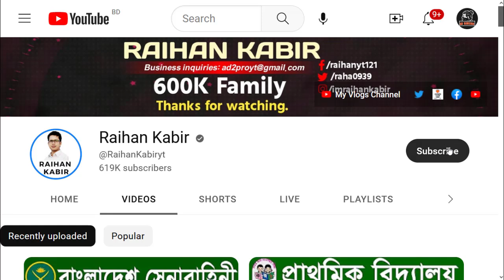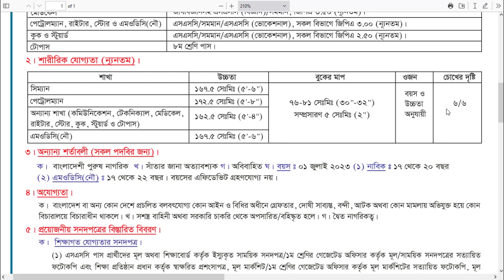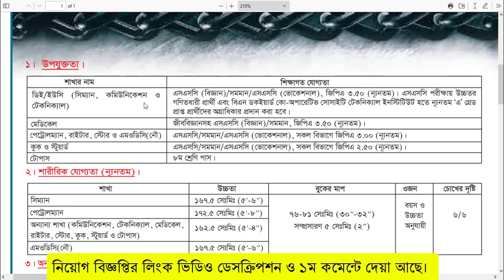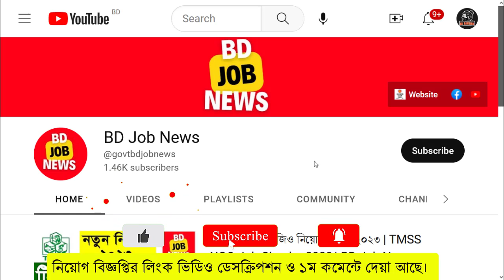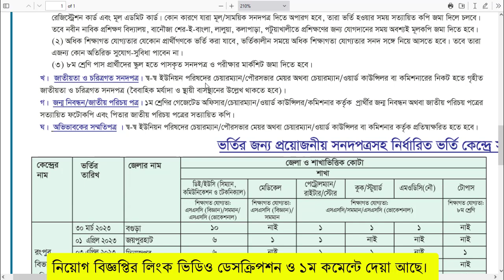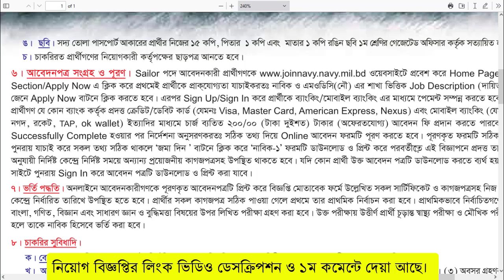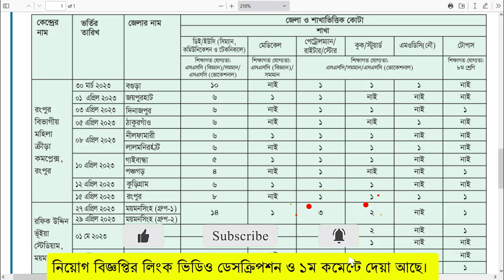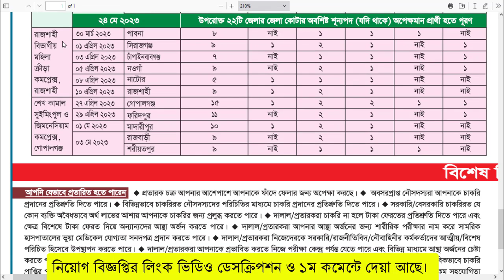বাংলাদেশ নৌবাহিনী নাবিক নিয়োগ ২০২৩ | Navy Nabik Job Circular 2023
বাংলাদেশ নৌবাহিনী নাবিক নিয়োগ ২০২৩ প্রকাশ | Bangladesh Navy Nabik Job Circular 2023, বাংলাদেশ নৌবাহিনী নিয়োগ বিজ্ঞপ্তি ২০২৩ | নৌবাহিনী নিয়োগ ২০২৩ | Bangladesh Navy Job Circular 2023